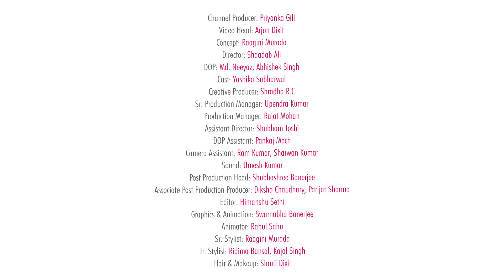Euphoria Inspired Outfits ft. Yashika Sabharwal - POPxo Style School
Euphoria’s new season is creating quite a buzz and the show is not loved just for its melodrama but also for the powerful female characters it has created for the world to cherish. Today in POPxoStyleSchool, we are creating looks inspired by our favourite Euphoria characters. From Rue to Cassie & Kat, we’ve got them all covered. So let’s dive right into the video.

Wardrobe courtesy:
Summer somewhere